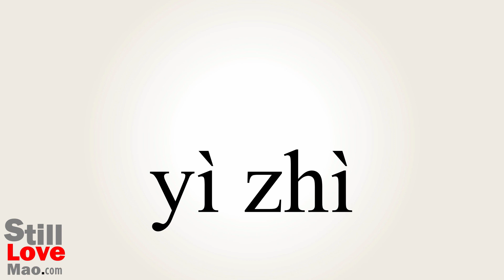How to Say Volition in Chinese